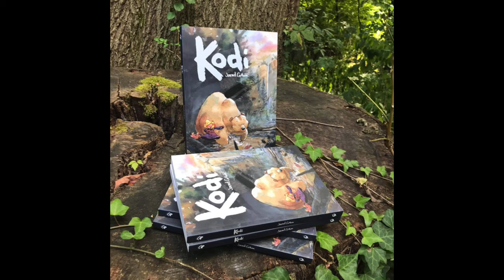Strawberry Pickers Watercolor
Hello Art-family,
Happy sketching,
Jared

Bluesky: jaredcullum